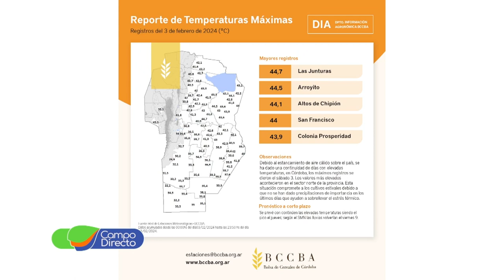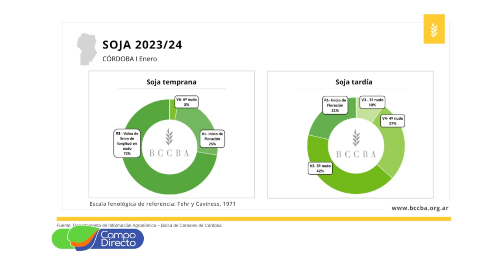Análisis Agrometeorológico para el centro del país